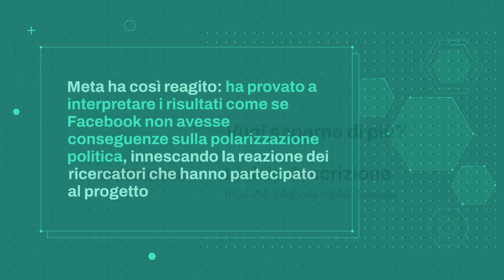L'importanza di ricerche indipendenti su social e comportamento elettorale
A luglio 2023 sono stati pubblicati una serie di paper scientifici che fanno parte di un articolato progetto di ricerca che si chiama 2020 Election Research Project il cui scopo è quello di valutare il ruolo avuto dalle due principali piattaforme di Meta – Facebook e Instagram – nelle elezioni presidenziali americane che hanno visto Joe Biden diventare il 59° Presidente degli Stati Uniti.
Questi articoli sono stati pubblicati su due delle più importanti riviste scientifiche del mondo, Nature e Science, e sarebbero rimasti nel dibattito degli addetti ai lavori se la loro diffusione non avesse innescato una serie di polemiche giocate a colpi di comunicati stampa e dichiarazioni pubbliche che hanno visto contrapporsi da un lato la comunità scientifica dall’altro il colosso di Menlo Park.
Questa storia è interessante non solo per le conseguenze politiche dei risultati ottenuti, ma anche per il ruolo che le ricerche scientifiche sui social media hanno, soprattutto quando sono sottoposte a pressioni che non hanno niente a che fare col dibattito scientifico.